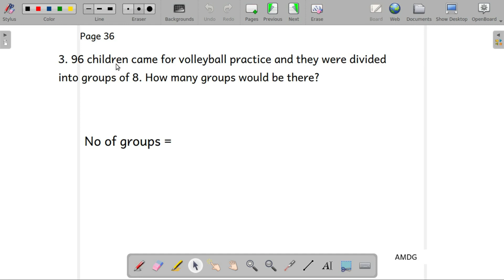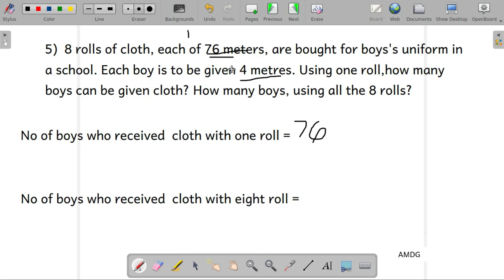Mathematics/Class 5/Unit 3/Equal Sharing/page 36/ Part 2/Kerala Syllabus/Eng Medium/Q No. 3,4 & 5/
mathematics class 5#Part 2#Unit 3# equal sharing# Problems in page 36# question no 3 , 4, & 5#

Maths classes @jsmathscorner
Mathematics class 5 unit 3 part 2 problems in page 36 , question numbers 3, 4,5, How to divide a number, Equal Sharing